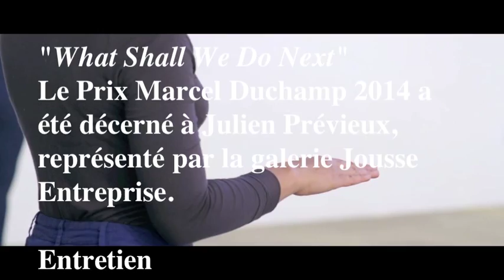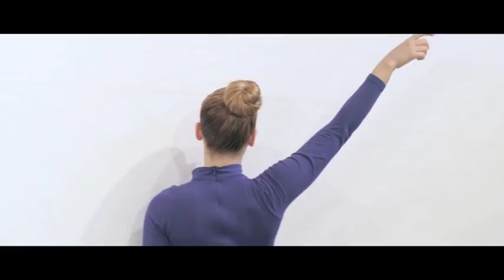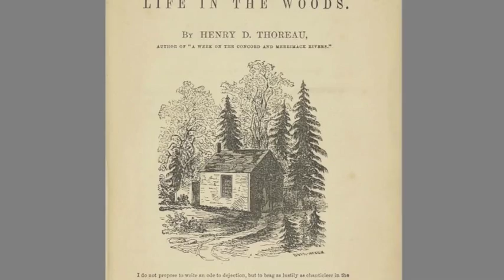Julien Prévieux Prix Marcel Duchamp 2014